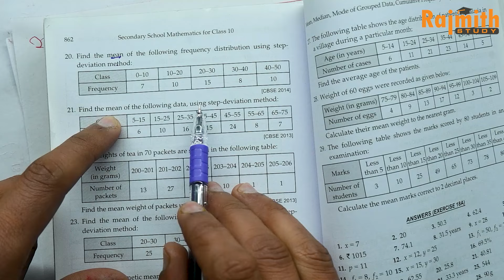Class 10 EX 18A Q16 to Q20 Mean,Median,Mode of Grouped Data Chapter 18 | RS Aggarwal Rajmith study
Book - NCERT
Class - 10
Chapter -Mean,Median,Mode of Grouped Data,Cumulative Frequency Graph and Ogive
exercise 18A

In this video, we'll go through Class 10 EX 18A questions 16 to 20, focusing on mean, median, and mode of grouped data. Follow along with our RS Aggarwal textbook study to improve your understanding of these fundamental statistical concepts. Plus, we'll share helpful tips and tricks for solving these problems efficiently!

Topic Mentions
Mean,Median,
Mode of Grouped
Data,Cumulative
Frequency Graph and Ogive
 Class 10 EX 18A Q11 toQ15
ex 18a rs aggarwal class 10
ex 18aQ15 class 10
chpter 18 mean clas 10
most important chapter
 class 10 ex18a q11 Class 10
 ex 18a ex18a class 10
rs aggarwal rs aggarwal
class 10 class 10 ex 18a q11 to q15
class 10 ex 18a exercise 18a q11
EX 18a q11 class 10
ex 18aq15 ex 18a q14
 ex 18 q15 class 10
rs aggarwl class 10
 rs aggarwal class 10
class 10 rs aggarwal
Mean,Mesian,Mode of Grouped Data,Cumulative
Frequency Graph and Ogive,Class 10
EX 18A Q16 toQ20 ex 18a rs aggarwal
class 10 ex 18aQ16 class 10
chpter 18 mean clas 10 most important chapter class 10
ex18a q20 Class 10 ex 18a ex18a class 10 rs aggarwal
rs aggarwal class 10 class 10 ex 18a q16 to q20 class 10 ex 18a
exercise 18a q20 EX 18a q16 class 10
ex 18aq16
ex 18a q16 ex 18 q20
class 10 rs aggarwl
class 10 rs aggarwal class 10 class 10 rs aggarwal